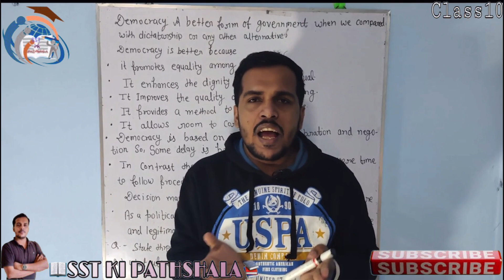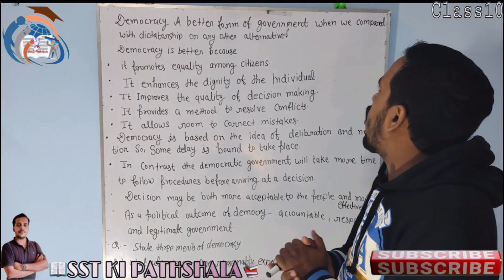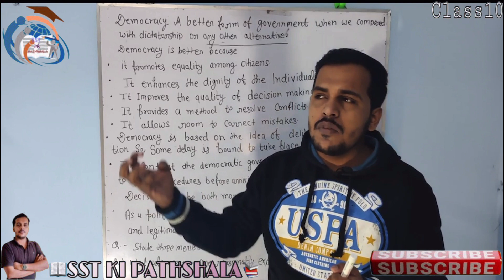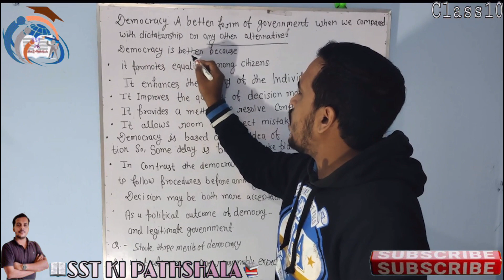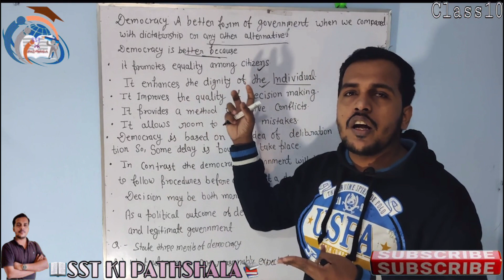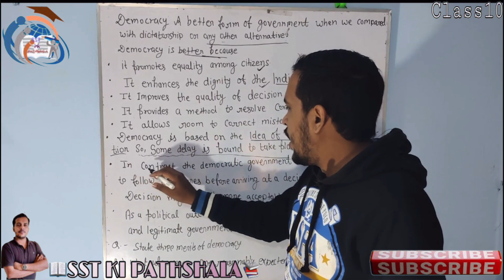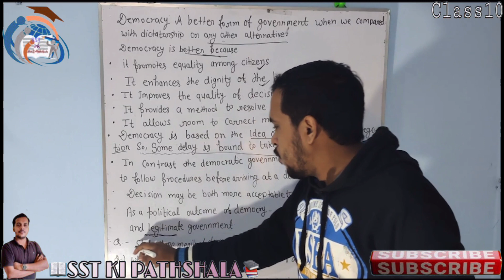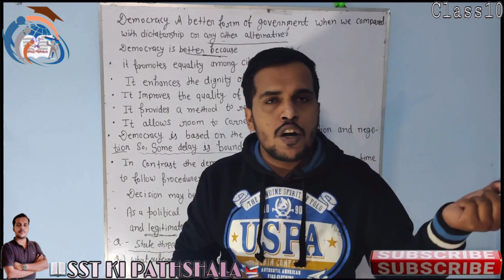Class:10 Civics explanation of ch:7(Outcomes of Democracy)/part1/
It will be continued in Part:2

Explanation given by:- Prince Thakur

Video edited by:- Aryan Raj

App Developer and Programmer:- Aryan Raj